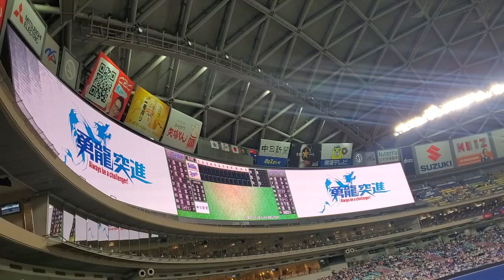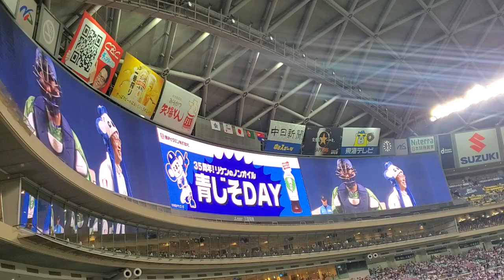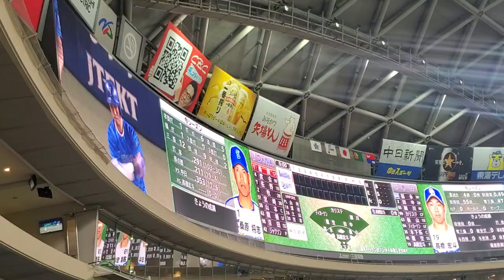1回表 試合開始 2024年6月28日(金) バンテリンドーム ナゴヤ